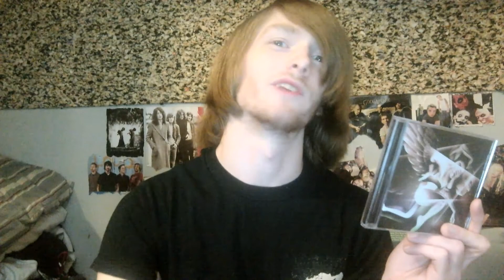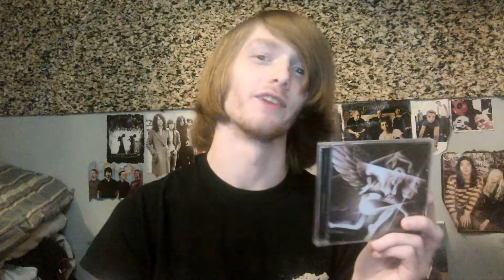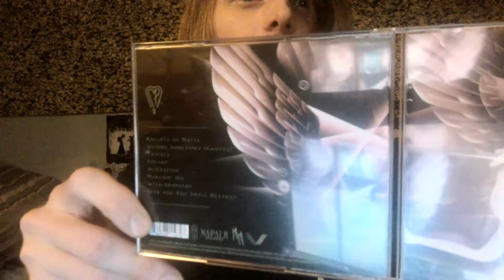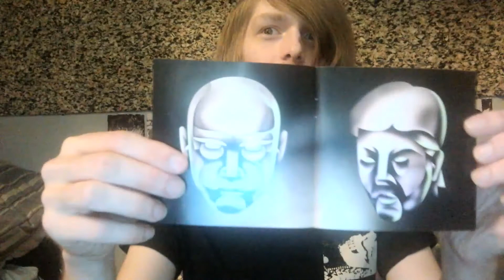Album Review #4: Smashing Pumpkins - Shiny and Oh So Bright, Vol. 1/LP: No Past. No Future. No Sun.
Welcome back YouTube community to my fourth album review! This time my pick was chosen a little easier, due to having my first request from none other than my mother or her boyfriend Tyler Ebling. They actually technically requested three artists, one of which I do not own, but I chose to do Smashing Pumpkins out of them! I loved this album a lot when it came out, so it was fun to learn about how it came to be thru research. More about that in the video though...

THANKS AGAIN! SEEYA NEXT TIME!